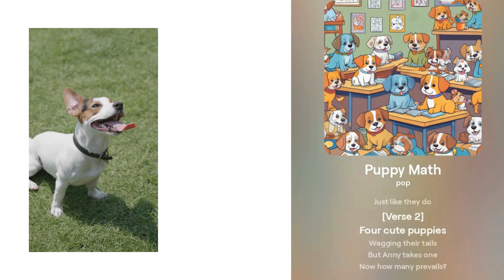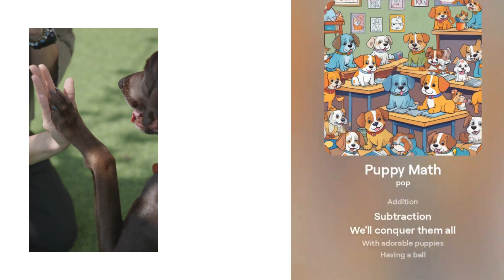🐶 Puppy Math Fun! 🧮 | Learn Counting, Addition, and Subtraction with Adorable Puppies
Join us as we learn math with adorable puppies! In this fun and educational video, kids will enjoy counting, addition, and subtraction with their furry friends. Watch the puppies wag their tails as we solve math problems together. Perfect for preschool and elementary school children.

⭐️ Key Topics Covered:

Basic addition and subtraction
Engaging and interactive learning
🎵 Song Lyrics:
Counting, let's have some fun learning math one by one
1 plus 1 is 2, that's true, watch the puppies multiply just like they do
Two puppies wagging their tails, but one takes a nap, now how many prevail?
Subtraction time, let's figure it out, 4 minus 1, can you shout?
Math is a blast, numbers so fast, addition and subtraction, we conquer them all!

This video is designed to make learning math a fun and exciting experience for kids. With catchy lyrics and cute puppies, children will be engaged and motivated to learn counting, addition, and subtraction.